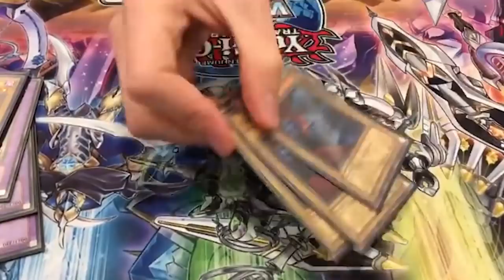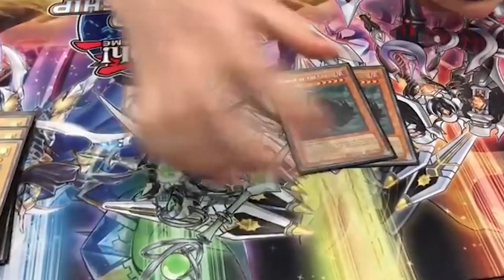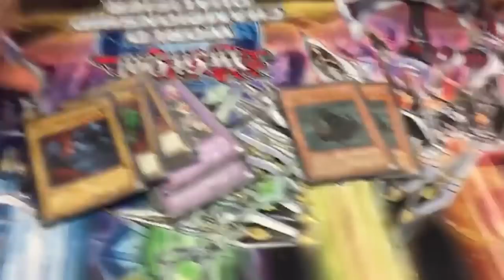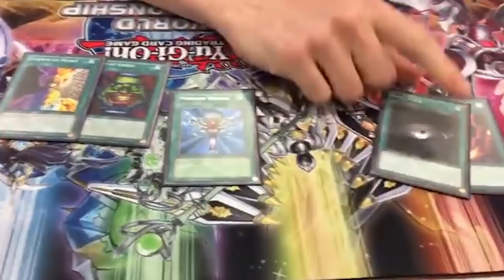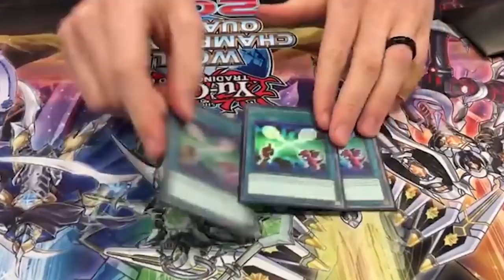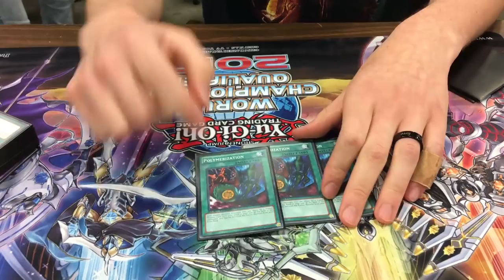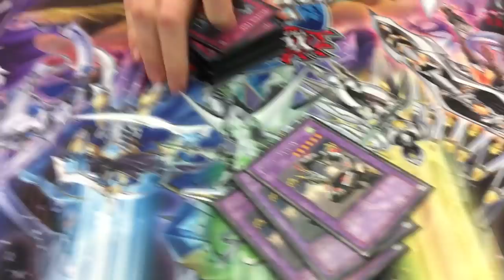John Gregory's 2002 Metal Dragon Turbo!